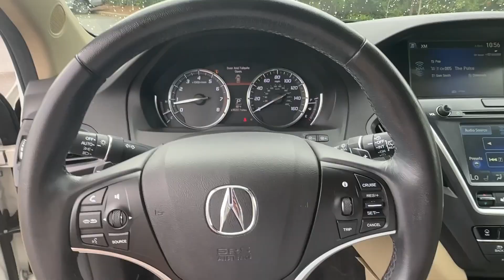2014 Acura MDX 3.5L Technology Package GA Canton, Woodstock, Holly Springs, Cumming, Jasper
Pre-Owned 2014 Acura MDX 3.5L Technology Package available at Shottenkirk CDJR of Canton located in 200 Liberty Blvd, Canton, GA, 30114. Servicing the Canton, Woodstock, Holly Springs, Cumming, Jasper area.

Your next car could be the  2014  Acura MDX.  The MDX is the third-row luxury SUV that's designed to surpass expectations. These are just some of the great options this vehicle comes with: Navigation System, Moonroof, Keyless Entry, Back-Up Camera, Heated Mirrors, Power Liftgate, Power Passenger Seat, Premium Sound System, Dual Zone A/C, Rear A/C. Don't miss the chance to experience the luxury and performance of the MDX.